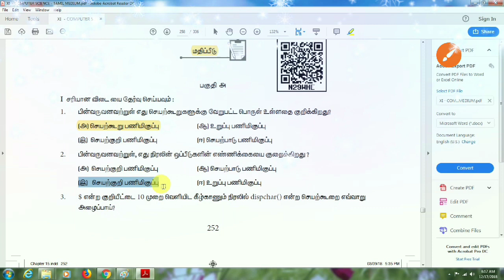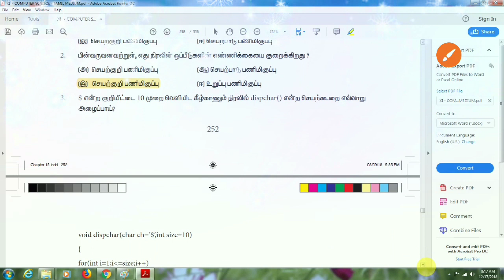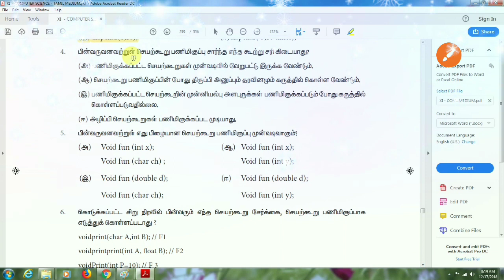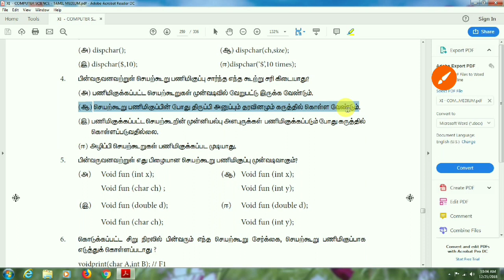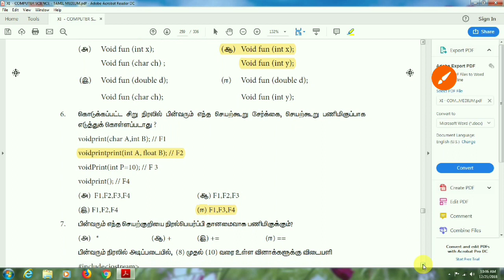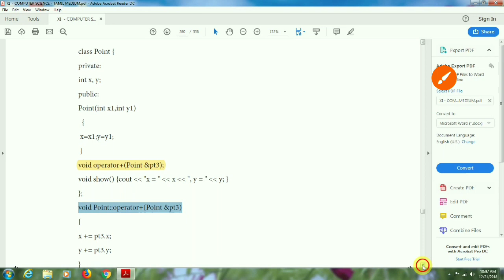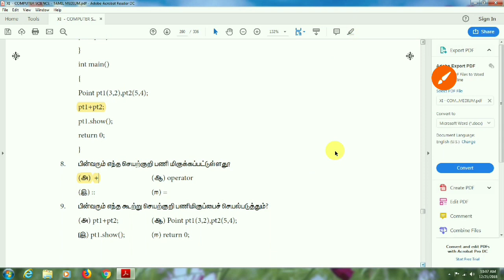#122 - 11 CS - LESSON 15 - 1 MARK BOOK BACK QN ANS